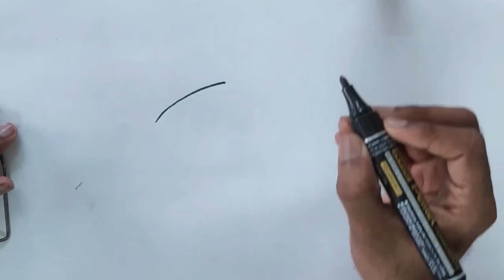Draw a cartoon dog in 3 minutes, cartoon puppy drawing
Learn how to draw a cartoon dog within 3 minutes
Easy way to draw a cartoon dog